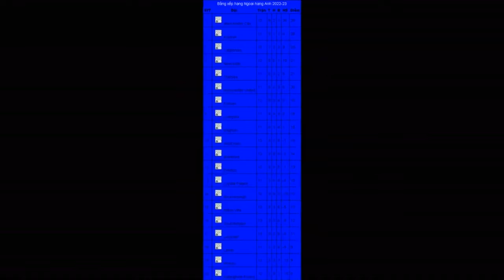Bảng xếp hạng Ngoại hạng Anh vòng 14: Man City chiếm đỉnh bảng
Bảng xếp hạng bóng đá Ngoại hạng Anh 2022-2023 - Cập nhật liên tục bảng xếp hạng bóng đá Ngoại hạng Anh mùa giải 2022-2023 nhanh và chính xác nhất.Man City tạm lên đầu bảng nhờ chiến thắng trước Leicester
Ở trận đấu sớm nhất vòng 14 Ngoại hạng Anh, Man City giành chiến thắng với tỉ số tối thiểu ngay trên sân King Power của Leicester.
De Bruyne là cầu thủ ghi bàn thắng duy nhất của trận đấu mang về 3 điểm trọn vẹn cho đoàn quân của HLV Pep Guardiola. Kết quả này đưa Man City tạm vươn lên chiếm ngôi đầu bảng Premier League, với 29 điểm, hơn Arsenal 1 điểm nhưng thi đấu nhiều hơn Pháo thủ 1 điểm.